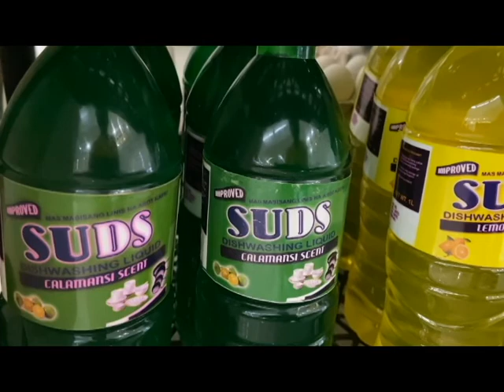Paraiso ni Ayis Organic Farm Product Exhibit